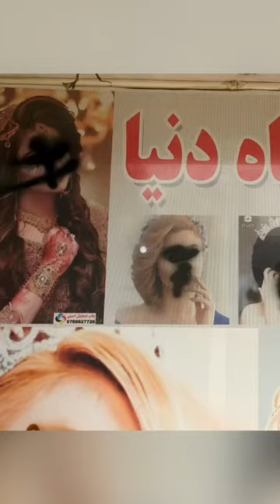Taliban orders closure of all beauty salons in Afghanistan